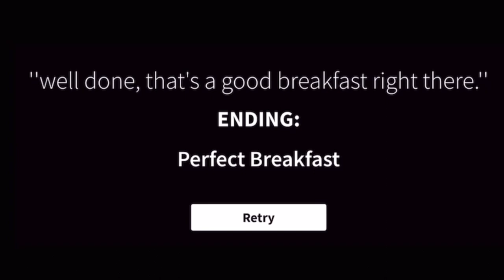Get A Snack At 4am But With Voice Actors: Breakfast ending and Orange ending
SamsoniteOwl as Cashier
The Annoying Orange as Orange
Game by Stixxal